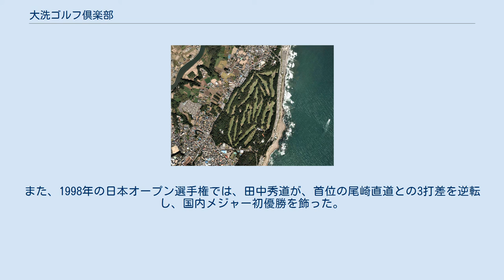大洗ゴルフ倶楽部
大洗ゴルフ倶楽部（おおあらいゴルフくらぶ）は茨城県東茨城郡大洗町にあるゴルフ場で、鹿島灘に面しているシーサイド・リンクスである。
開場は1953年で、茨城県では名門として知られ、静岡県伊東市の川奈ホテルゴルフコース 富士コースなどと共に日本屈指の難易度を誇っている（参考：コースレート 男性74.4 女性79.8）。
メンバーシップ制を採用しているため、会員の紹介による予約が必要である。
 本コースでは日本男子ツアーの「ダイヤモンドカップゴルフ」が大会最多となる10回開催されている。
またメジャー大会（公式戦）では「日本プロ選手権」が1960年に、「日本オープン選手権」が1998年（優勝は田中秀道）にそれぞれ行われている。
 「ダイヤモンドカップゴルフ」においては、過去に何度も逆転劇が起きている。
前身の「三菱ギャラントーナメント」では、1986年に中嶋常幸が、最終日に首位の金井清一との4打差を逆転し、この大会3年ぶり3度目の優勝を飾った。
1993年は、台湾の陳志忠が首位の尾崎将司を逆転して優勝。
その尾崎は3年後の1996年、最終日に日本記録となる8打差を追いつき、アメリカのトッド・ハミルトンとのプレーオフを制して大会初優勝を飾った。
「ダイヤモンドカップゴルフ」としては、2001年の大会では初日116位と低迷した伊沢利光が2日目以降徐々にスコアを伸ばし、藤田寛之、五十嵐雄二とのプレーオフを制した。
2003年の大会は、トッド・ハミルトンが、2日目から首位に立っていた真板潔を逆転して優勝した。
しかし、2004年の大会は3日目トップに立った平塚哲二がそのまま逃げ切って優勝。
初めて「逆転の大洗」の異名が崩れてしまったが、3年後の2007年は平塚が2日目からトップに立った谷口徹との4打差を逆転、大会2度目の優勝を飾った。
2009年は3日目2位タイだった兼本貴司がトップにいたオーストラリアのブレンダン・ジョーンズを3ホールに及ぶプレーオフで下した。
また、1998年の日本オープン選手権では、田中秀道が、首位の尾崎直道との3打差を逆転し、国内メジャー初優勝を飾った。